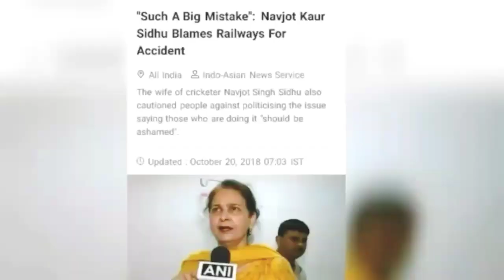Amritsar Rail Tragedy | Galati Kiski Sarkar , Neta , Railways ya Humari ??